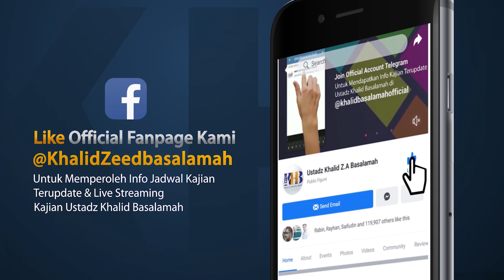Minhajul Muslim #139: Bab Muamalah, Pasal Ke-3, Iqalah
Ceramah agama Islam bersama Ust. Khalid Basalamah. Materi yang dibahas adalah Minhajul Muslim #139: Bab Muamalah, Pasal Ke-3, Iqalah (Membatalkan Jual Beli).

Bank Muamalat, Kode: 147, No. 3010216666, Yayasan Khalid Basalamah (Tanpa Kode Unik)
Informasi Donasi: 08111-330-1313